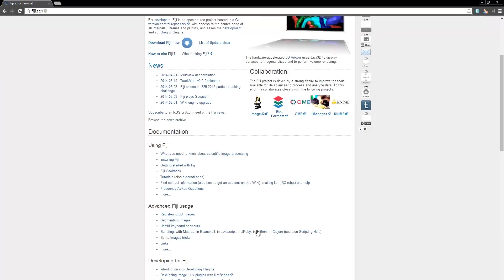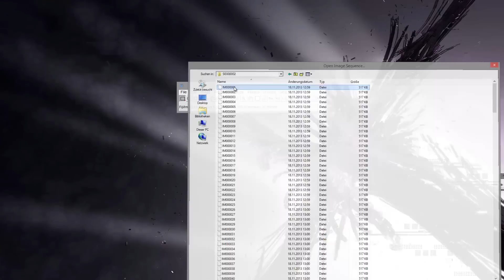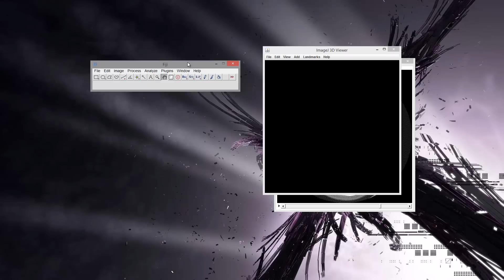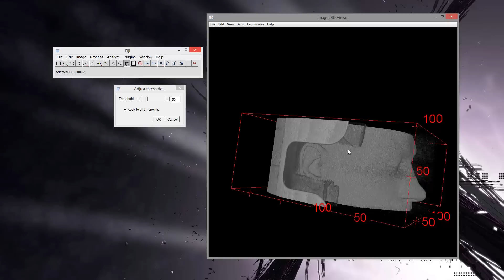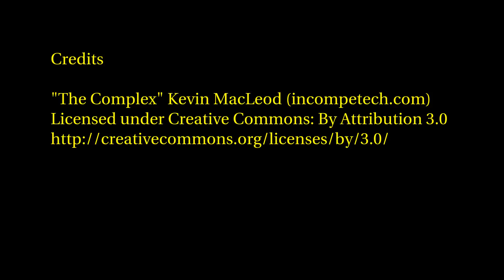3D viewing of CT / MRT data using Fiji / ImageJ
Update: I think 3D slicer or Imagevis3D are better software if you want to 3D print it: 3D slicer is faster than ImageJ and you can export a STL binary file, which you can then load then in 3D software of your choice and prepare it for 3d printing, e.g. MeshLab or MeshMixer.
Imagevis3D may also be  a good alternative! It's easy to load a DICOM stack, for example, and export a 3D mesh or convert it to another format.

Went to the doctor lately? Maybe got a CD with computer tomography images? Why not watch your [whatever bodypart] in 3D?

Fiji is just ImageJ is a scientific tool and usually used for a broad range of tasks, e.g. colony counting, sperm tracking, stitching of (microscopic) images, distance and area measurements and much more. But as you may imagine it can be used for some non-scientific tasks, too.

This video is NOT intended as an instructional video for professionals (scientists)!